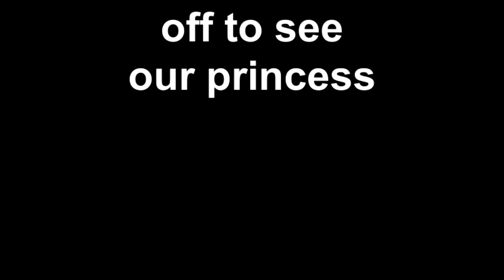Before Meeting Cinderella